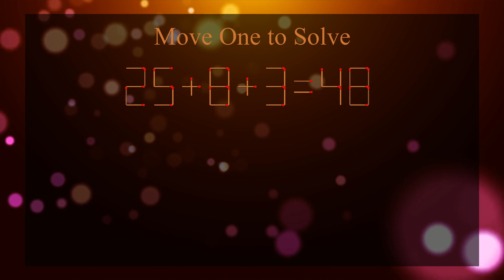MatchStick Puzzle ✌ -( HARD N STUPEFYING )🎈 [NEW 2023] Part[0077].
Tease your mind with Amazing Puzzles